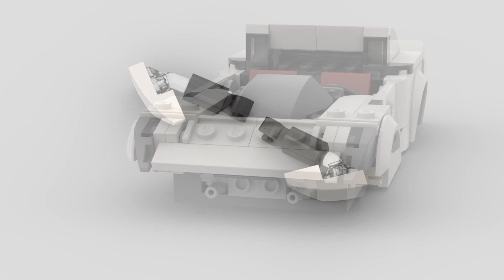LEGO Chevrolet Corvette C7 Tutorial moc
Free PDF Instructions available at Rebrickable